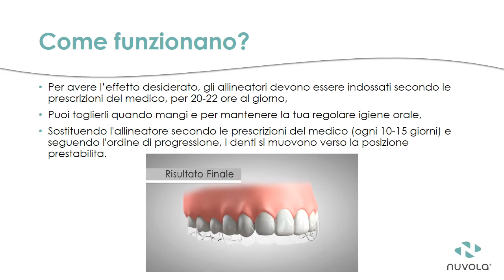Nuvola presentazione al paziente video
Video di presentazione allineatori Nuvola per pazienti